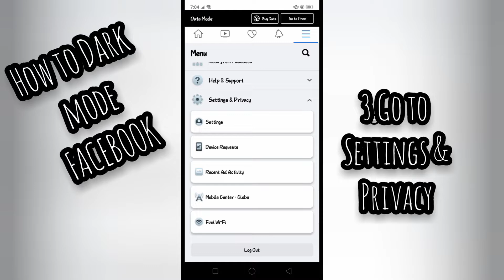How To Dark Mode Facebook 😩Tutorial